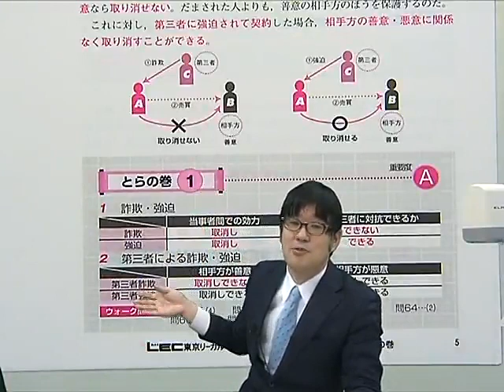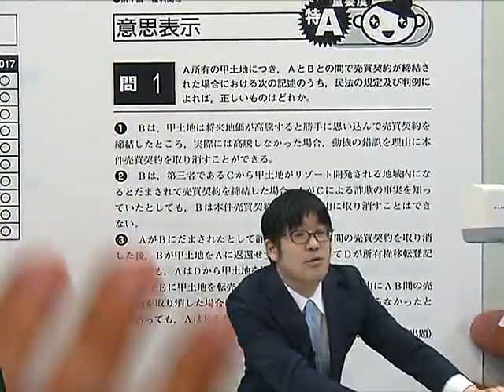「どこでも宅建士とらの巻」を使った必勝法～短期間で合格圏へ！とらの巻活用法